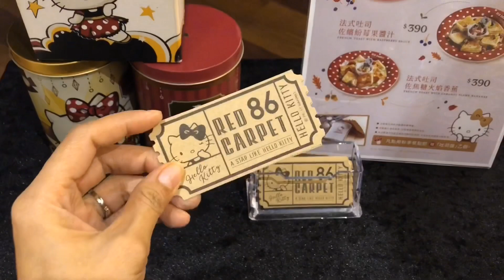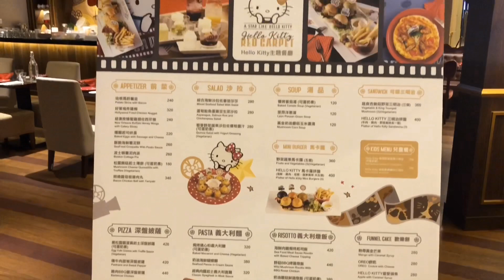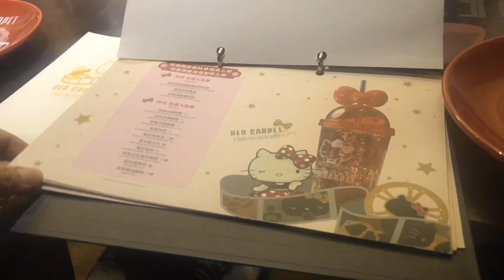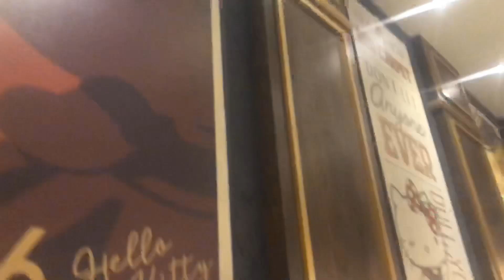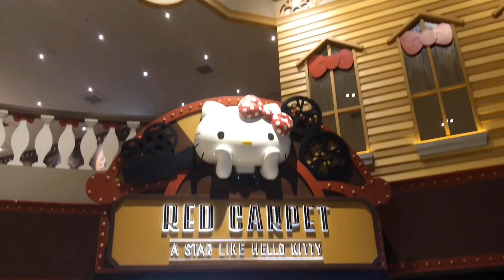TAIPEI'S HELLO KITTY RED CARPET |Vlog #7 Taiwanderful Episode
Hi guys, it's me again.
And for today's episode, we will bring you to a Hello Kitty Themed Restaurant in Taipei City that makes every girls scream, the Hello Kitty Red Carpet!
The interior of the resto is very cute and stylish with a unique Hello Kitty dressing room wherein you can experience what it's like to be a Hello Kitty! Overall the foods are delicious, the ambience is perfect and the whole place is just so Instagrammable! 😍

Do visit this Hello Kitty themed restaurant if you are traveling to Taipei!

Address:
❤️Hello Kitty Red Carpet 美式餐廳❤️
林口 MITSUI OUTLET PARK
地址：新北市林口區文化三路一段356號3樓
Address: 3F, No. 356, Section 1, Wenhua 3rd Road, LinKou District, New Taipei City.

Directions:
Take MRT Huanbei Line (Purple Line) also known as the Taipei MRT Airport Line and alight at Linkou Station. Take Exit 1 and walk about 8 minutes to reach Linkou Mitsui Outlet Park.

※電話訂位 (For Reservations) (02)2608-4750

We will show you more of Taiwan in our upcoming Taiwanderful Episodes! 😍

Mwah! Love yah'all!